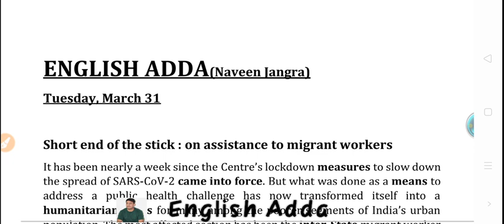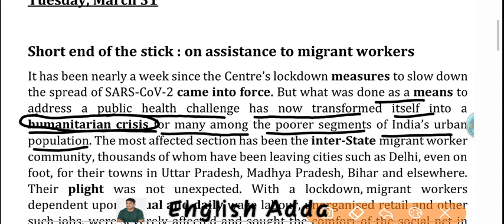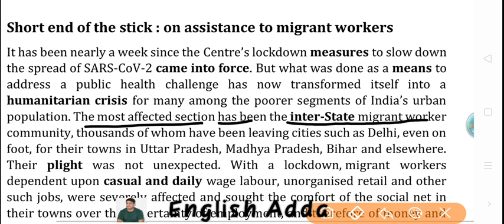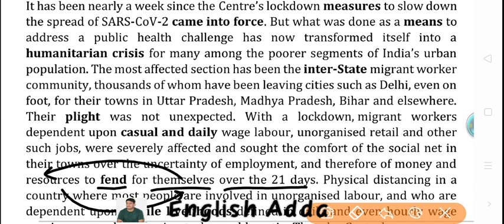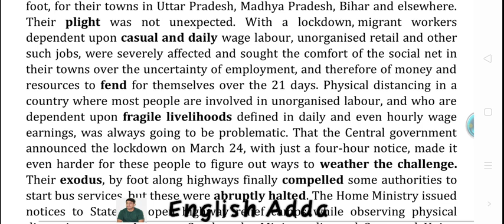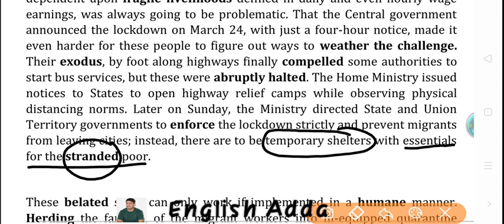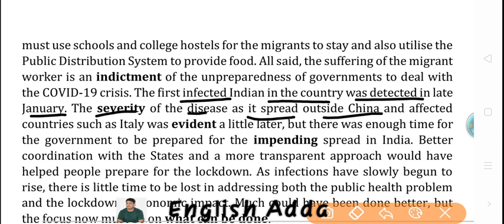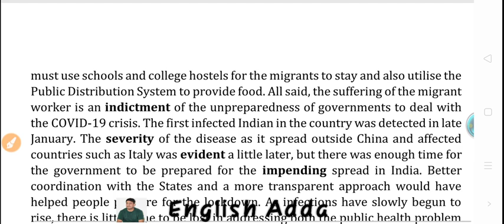The Hindu newspaper|Editorial vocabulary Analysis|context Understanding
Daily, The Hindu newspaper analysis will improve your understanding and reading Skills.
you can enhance your vocabulary through these discussions.